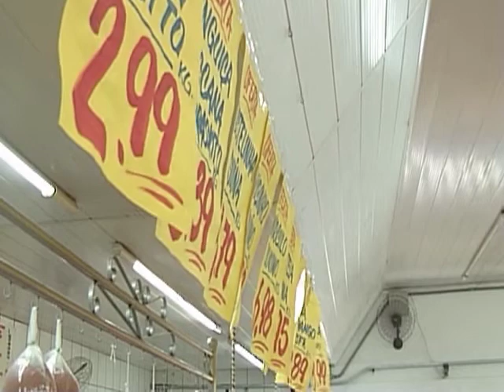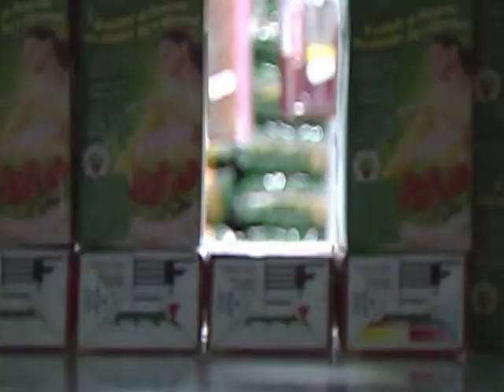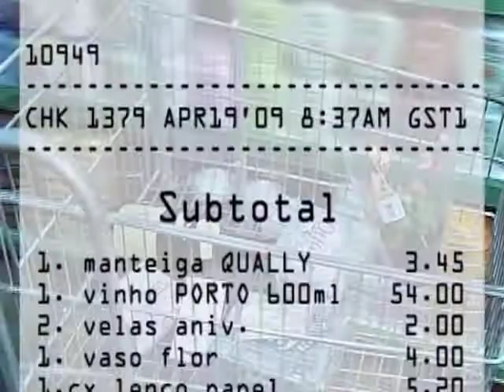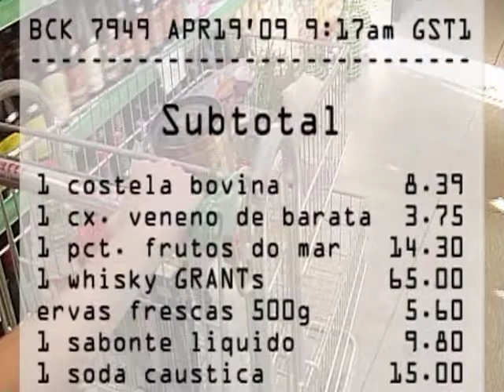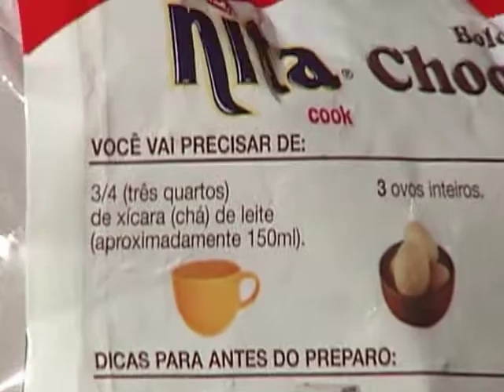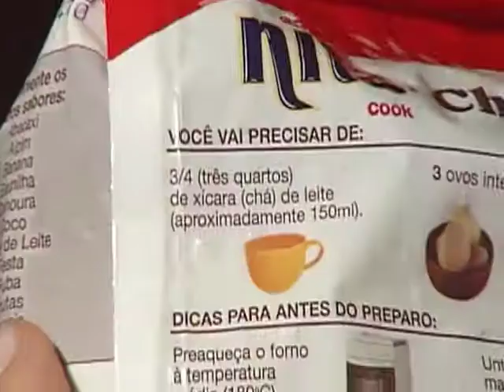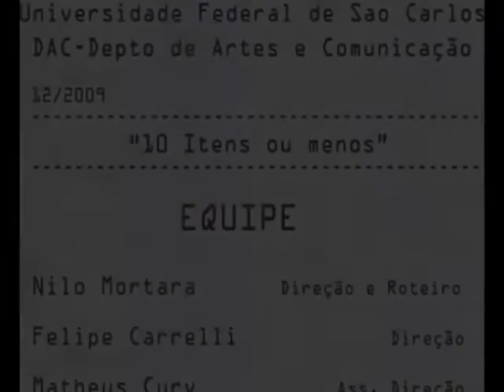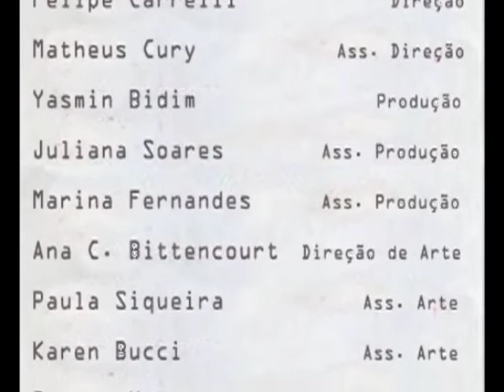10 ITENS OU MENOS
Direção: Nilo Mortara e Felipe Carrelli.

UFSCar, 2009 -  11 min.